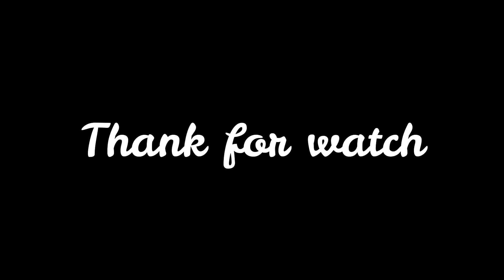Wow wow wow cute baby monkey, Baby monkey crying, Mom weaning baby, Fresh Newborn Monkey 1090